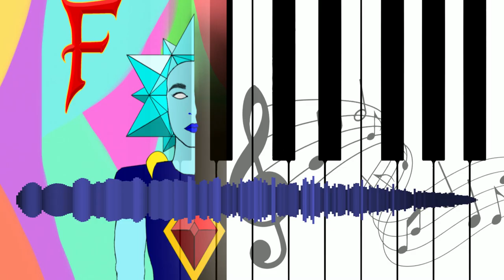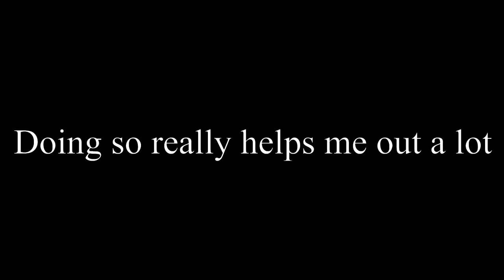Overture in 9 over 4 | FayNaly Original